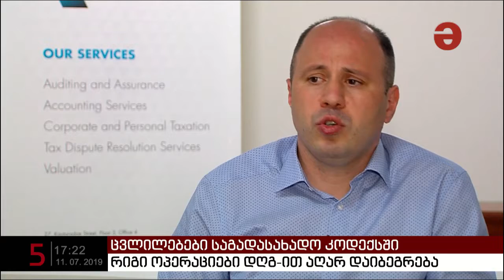რიგი ოპერაციები დღგ-ით აღარ დაიბეგრება